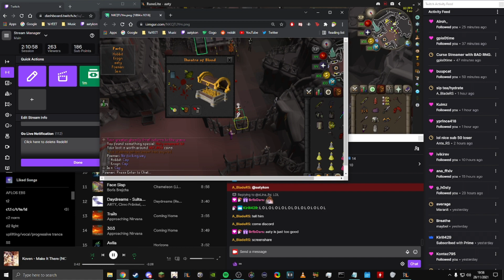i literally predict the future then spend 10 minutes in complete disbelief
I'm streaming full time now so do come by to check out the livestream!

Yes its real. I think.